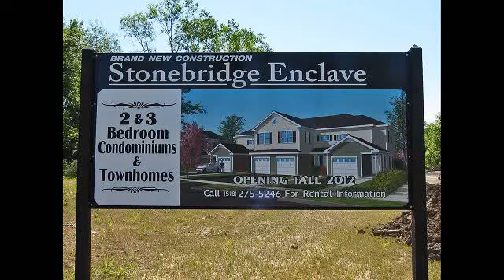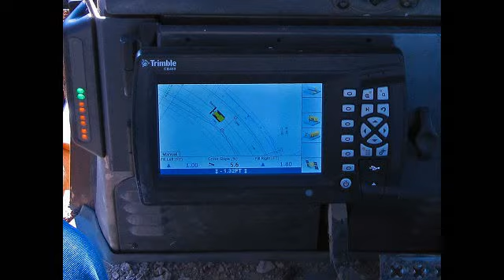Stonebridge Enclave Earthwork Low Def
D//N Excavating, Nassau, NY
Ballston Lake Condominiums and Townhouses Fall 2012